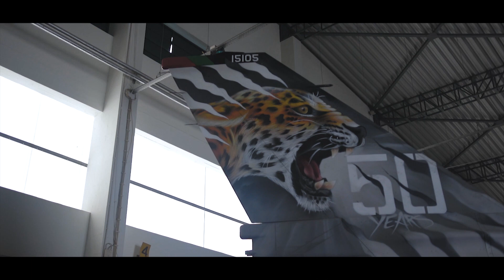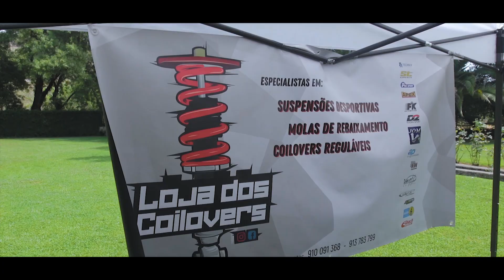E30 Meet PT 2019 Official Aftermovie || RCM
Vídeo oficial do E30meetPT. O encontro teve lugar no dia 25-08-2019 na cidade de Leiria.
O evento não só reuniu pessoas das mais variadas faixas etárias, como os mais variados modelos de E30.
Foi um dia de emoções fortes para todos aqueles que se chamam "entuasiastas" deste emblemático modelo clássico da BMW.

Official E30meetPT video. The meeting took place on 25/19/2019 in the city of Leiria.
The event not only brought together people from the most varied age groups, as the most varied models of E30.
It was a day of strong emotions for all those who call themselves "enthusiasts" of this iconic classic BMW model.

Este evento teve o apoio de: (Supported by:)
-Câmara Municipal de Leiria;
-Loja dos Coilovers;
-Petrolheart;
-Stage 3 Motorsport;
-Two Sailors;
-DingiPeças;
-LowStation;
-RBdrinks.pt;
-BLED;
-Cerveja Xarlie;